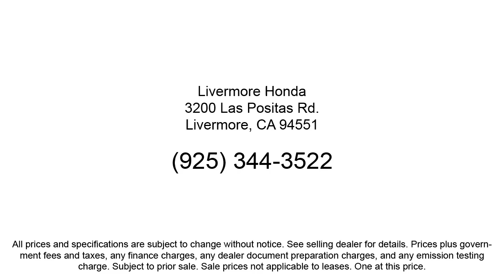2012 Honda Civic LX Sedan Livermore Pleasanton Dublin Tracy Fremont San Ramon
2012 Honda Civic LX Sedan Stock Number: H20932A Vin:2HGFB2F53CH326721.